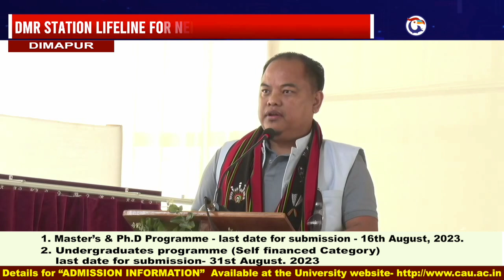GUV GANESAN THANKS PM FOR SELECTING DMR RAIL STATION FOR REDEVELOPMENT